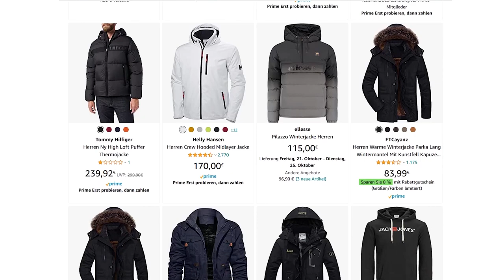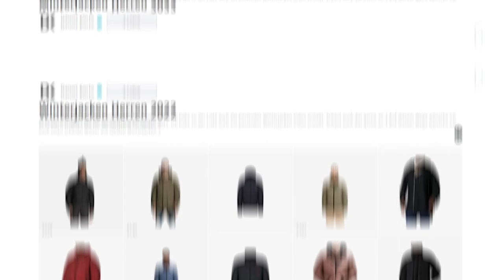TOP WINTERJACKEN auf AMAZON ● WINTERJACKEN für MÄNNER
Der Winter kommt immer näher und da muss dann natürlich die passende Winterjacke für Männer her. Deshalb habe ich mich bei Amazon mal auf die Suche begeben und dort passende Winterjacken für euch rausgesucht. Ich habe mich hierbei spezielle auf Winterjacken bei Amazon beschränkt und habe die Winterjacken in verschiedene Preisklassen sortiert. Amazon bietet eine Vielzahl an Winterjacken, darunter Marken Winterjacken, als auch günstige "No Name" Winterjacken. Bei Amazon gibt es also Winterjacken in den unterschiedlichsten Preisklassen, von günstigen bis teure Winterjacken. Damit ihr euch die ewige Suche nach einer passenden Winterjacke für Männer spart, habe ich in diesem Video also einige Winterjacken bei Amazon für euch rausgesucht. Schreibt auch gerne in die Kommentare, wie ihr die Winterjacken auf Amazon findet und welche ihr euch davon kaufen würdet! :)

00:00 Intro
00:27 UNTER 100€
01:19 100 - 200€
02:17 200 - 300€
02:57 ÜBER 300€
03:15 Outro